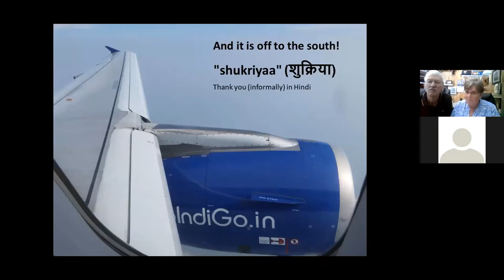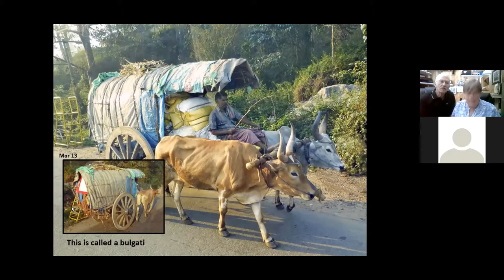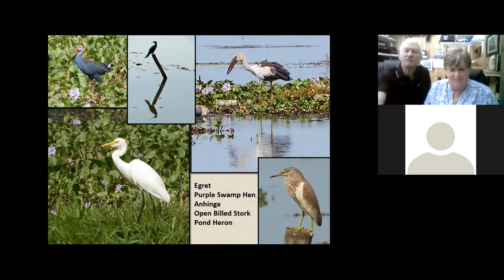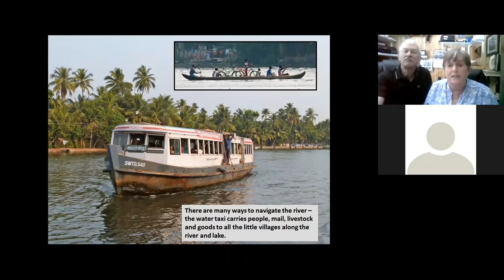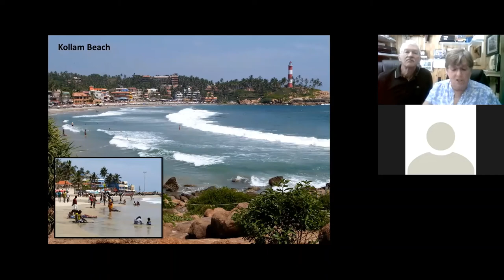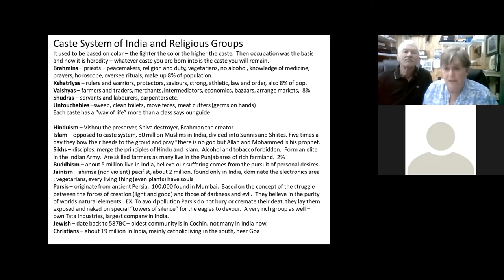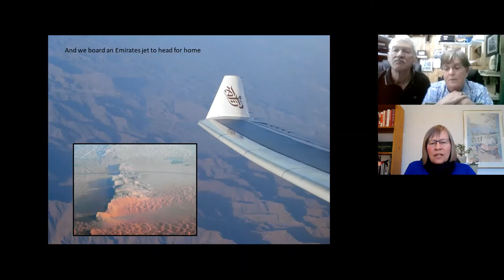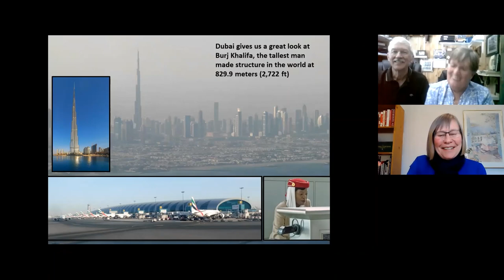Travel Memories: India (Part 2) with Brenda and Gerry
About the presentation: Every month, Red Deer Public Library invites guest speakers from our community to talk about their travel adventures. This month, our guest speakers, Brenda and Gerry, return to share their travel adventures to colourful southern India, home of spice farms, tea plantations, beaches, houseboats, rice, rubber, resorts, tourism, wildlife, and more. Fascinating!

** Please excuse the video quality issues! When working from home, we're at the mercy of our residential internet connections. Fortunately, Brenda includes great text descriptions for most of the slides. For more information you can visit their blog